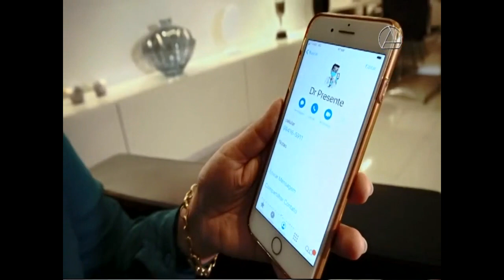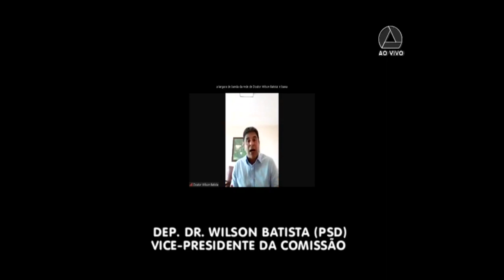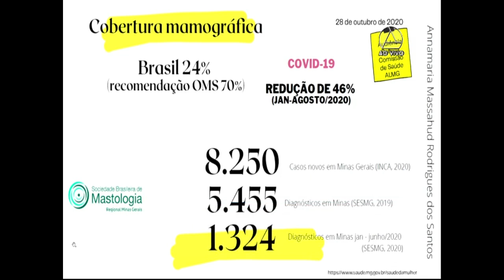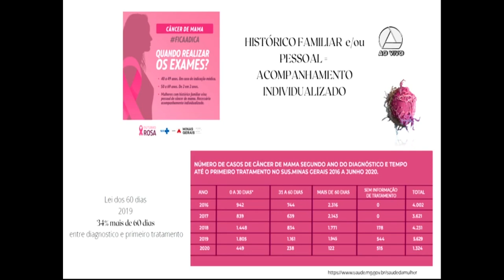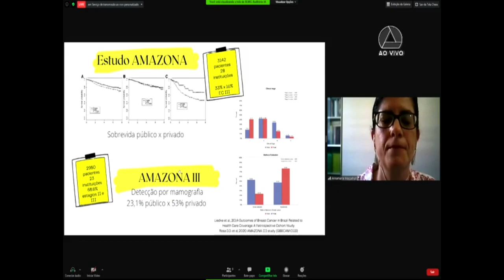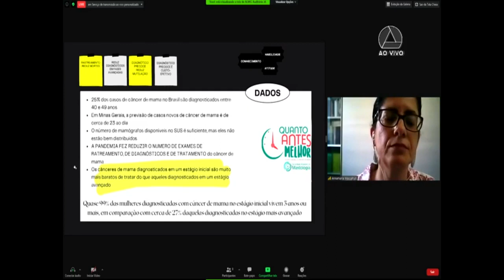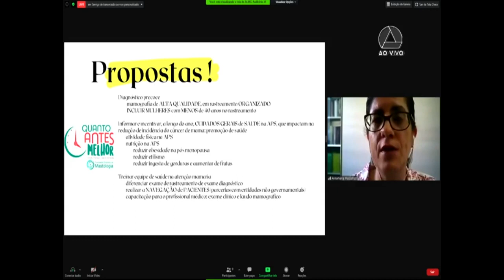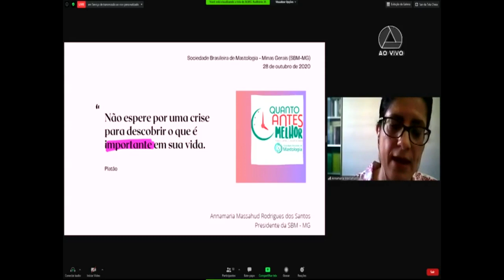28/10/2020 14:00 - Comissão de Saúde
Finalidade da audiência: Debater as políticas públicas desenvolvidas no Estado para o diagnóstico e tratamento do câncer de mama e celebrar as ações de prevenção e combate da doença por ocasião do Outubro Rosa.